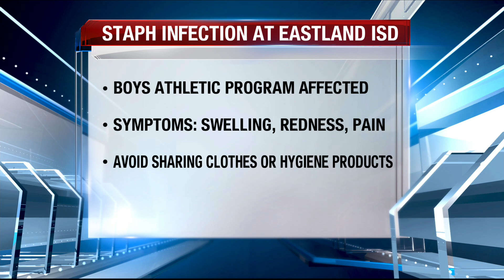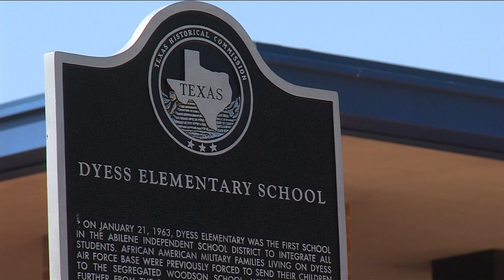KTAB 823 10p